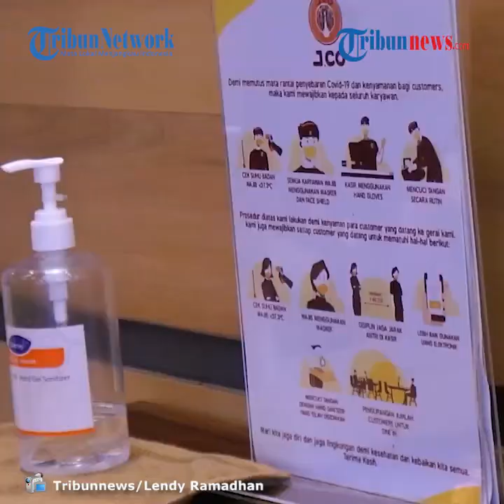Restoran Cepat Saji Diprediksi Sulit Keluar dari Kesulitan Ekonomi Selama Pandemi Covid-19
TRIBUN-VIDEO.COM - Restoran cepat saji kena dampak ekonomi pandemi corona atau Covid-19 yang cukup parah, sehingga harus mencari cara agar dapat bertahan.

PT Fast Food Indonesia Tbk (FAST) contohnya, sepanjang Januari hingga September 2020 menanggung rugi Rp 298,34 miliar.

Padahal, periode sama tahun sebelumnya, perusahaan pengelola restoran KFC Indonesia ini masih mencatatkan laba Rp 175,7 miliar.

Kemudian, pengelola gerai Pizza Hut, PT Sarimelati Kencana Tbk (PZZA) harus mencatat rugi periode Januari hingga September 2020 senilai Rp 8,67 miliar.

Padahal pada periode yang sama tahun sebelumnya, perusahaan masih mencatat laba periode berjalan sebesar Rp 149,24 miliar.

Ekonom Institute for Development of Economics and Finance (Indef) Enny Sri Hartati mengatakan, bisnis restoran cepat saji akan sulit keluar dari kesulitan ekonomi di tengah pandemi Covid-19.

"Iya sebelum pandemi berakhir memang sulit untuk beroperasi normal," kata Enny Sri Hartati melalui pesan WhatsApp, Rabu (2/12/2020).

Enny Sri Hartati menyarankan kepada para pengusaha restoran cepat saji mencari model bisnis baru, terutama dari sisi pemasaran.

"Harus ada inovasi pemasaran, misal kemasan pesan antar," pungkasnya. (*)